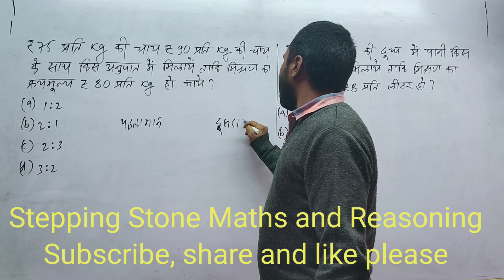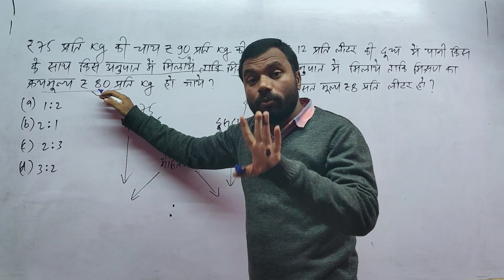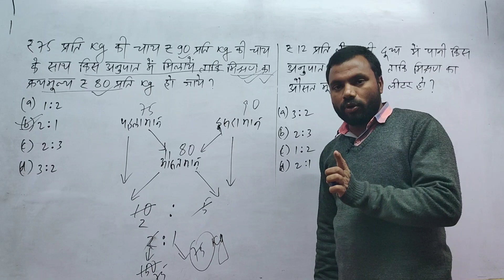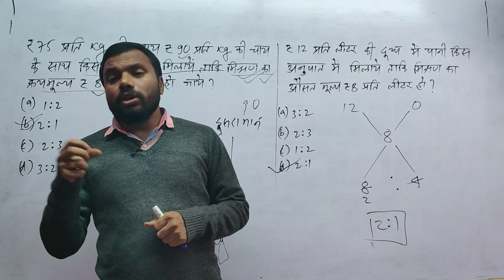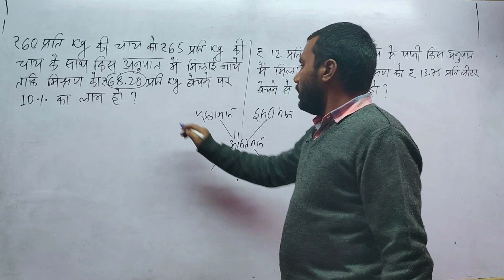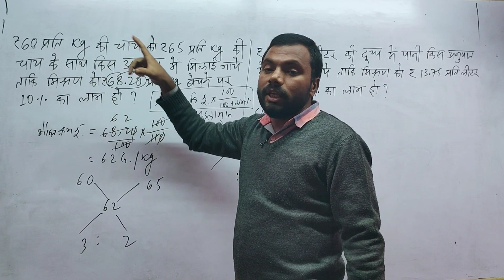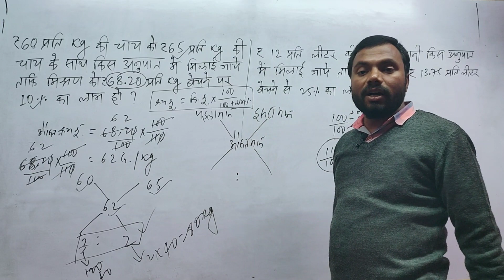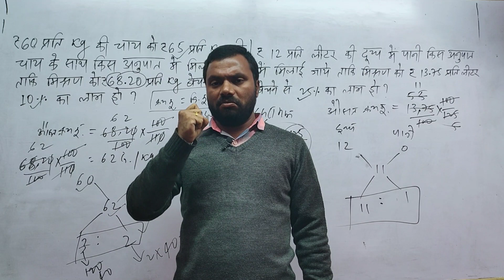ALLIGATION ( मिश्रण ) Part-1 | alligation and mixture aptitude tricks | alligation method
ALLIGATION video
part -1 video
math class
alligation part -1 video
alligation method by raj Amresh
alligation method new video
alligation and mixture
alligation and mixture aptitude tricks
stepping Stone maths Reasoning
alligation and mixtures tricks
mixture alligation concept
alligation question
alligation problems
alligation solution
alligation problems
stepping Stone alligation maths class
best method alligation

In this video, we are going to learn the best concept of alligation and mixture. we tried to make it more realistic with daily life examples and acts so that you can relate it easily. this short trick will help you to save precious time in exam .